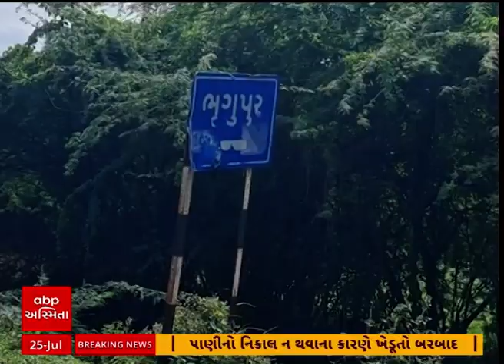Surendranagar News | સુરેન્દ્રનગર જિલ્લાના સાયલા અને ચૂડાના ખેડૂત નકલી બિયારણનો ભોગ બન્યા